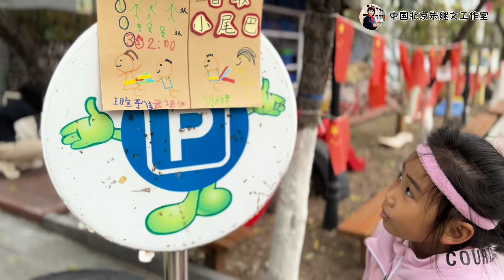亲子运动会《小宝宝运动会》Kindergarten Sport Game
由北京市丰台区丰台第一幼儿园老师和小朋友们制作 Produced by Beijing Fengtai No.1 Kindergarten Education Group